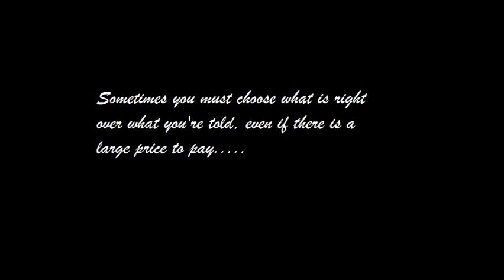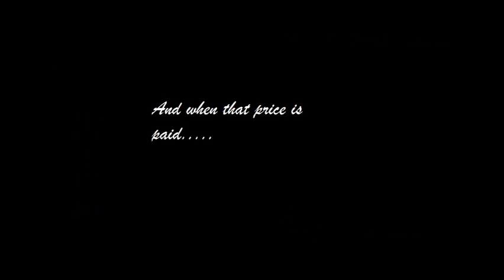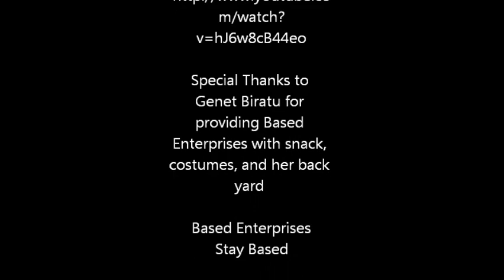Antigone Movie Trailer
I'm gonna remove this...